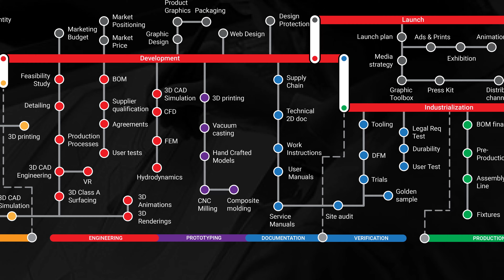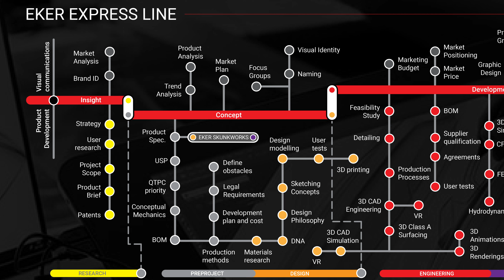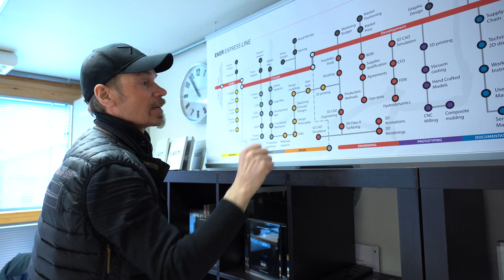Designprosessen – Eker express line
Vi får et innblikk i Bård Eker sine tanker rundt design og prosess. Hva er viktig å tenke over med arbeidsflyt og "milestones"? Dette kan du lære mer om i denne videoen.